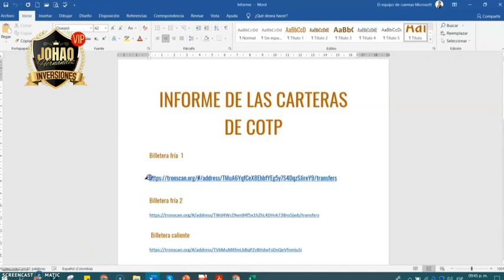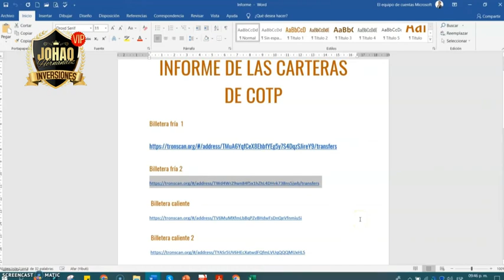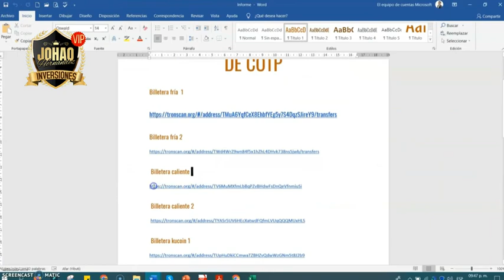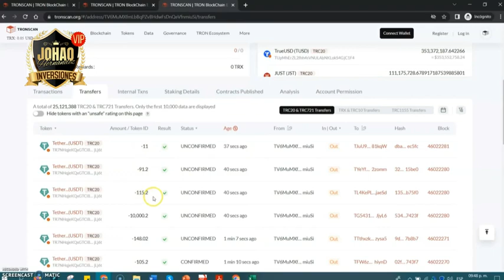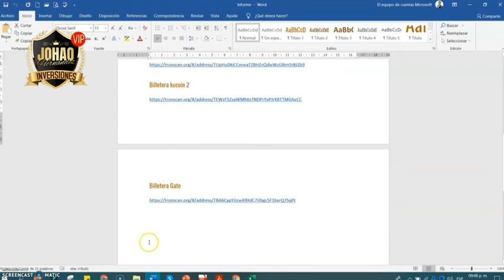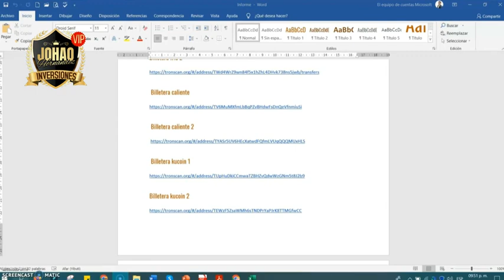🔴COTPS EL REGRESO 2022 🔴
Grupo de noticias COTPS/AFRIQ ARBITRAGE, unete para estar informado.